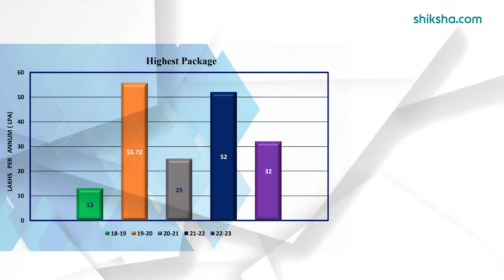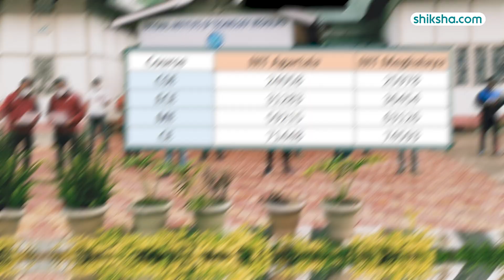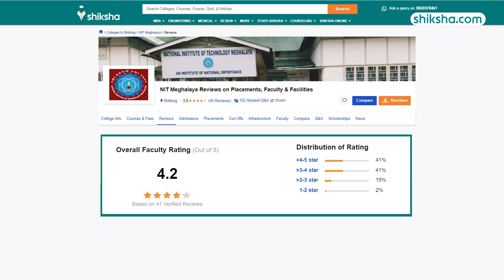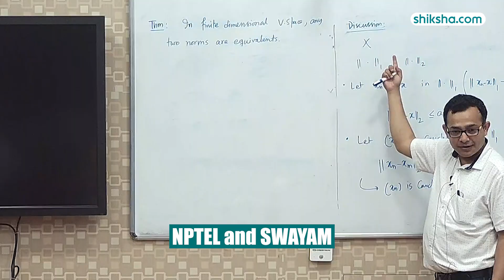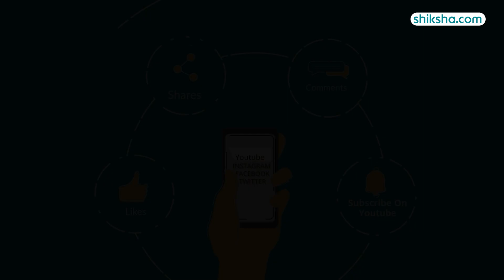NIT Meghalaya (NITM) Review : Courses, Fees, Placements, Ranking, Cutoff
The National Institute of Technology (NIT) Meghalaya is categorised as the “Institutes of National Importance” and funded by the Government of India. According to the NIRF 2024 ranking list, NIT Meghalaya has achieved the 72nd rank. The college offers undergraduate, postgraduate and doctoral programmes such as BTech, MTech, MSc and PhD in various specialisations. As per the latest report, 79.6% students of the BTech, MTech and MSc batches passing out in 2023 were placed in reputed companies during NIT Meghalaya placements 2023.

Check out this detailed review to learn about the good and not-so-good aspects of studying there.

0:05: NIT Meghalaya Placements
0:30: Avg. Pkg. comparison with NIT Bhopal and NIT Goa
0:51 : NIT Meghalaya Btech Specialisations
0:55: NIT Meghalaya Eligibility
1:05: NIT Meghalaya Cutoffs
1:10: NIT Meghalaya Course Fee
1:31: NIT Meghalaya Infrastructure
2:35: NIT Meghalaya Faculty and Course Curriculum
3:34: NIT Meghalaya Campus Life
3:43: NIT Meghalaya NIRF Ranking